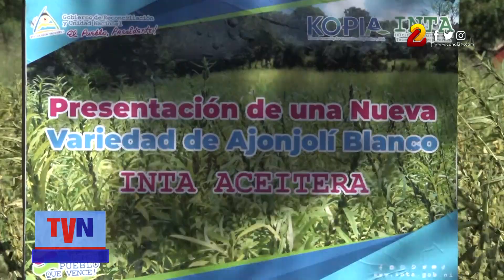Presentan variedad de ajonjolí blanco. Inta aceitera, mas nutritiva y medicinal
La nueva variedad de ajonjolí blanco inta aceitera es el nombre del grano, del cual se puede extraer hasta un 47 por ciento de aceite, que tiene igual o mayor propiedades nutritivas y medicinales que el aceite de olivo.